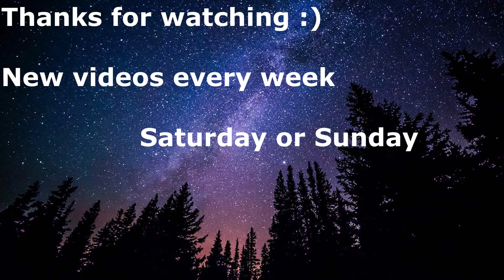ARAM Tank Veigar - The Trickster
That way you will support me to upload more videos... we aim to build a fun community. It is not mandatory... However its free and it is much appreciated if you help me make this community bigger. Feel free to join the server and look around. I play Monster Hunter games and also League of Legends. There are dedicated channels for that. Feel free to say hello and share your gaming experiences with us.